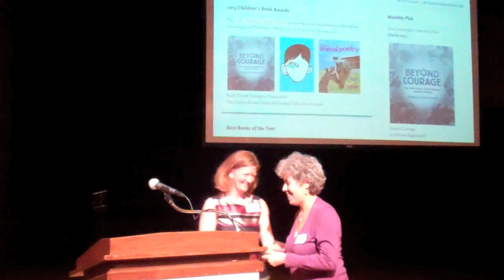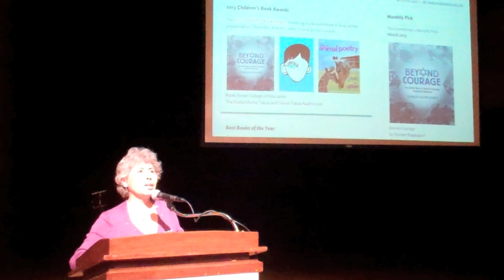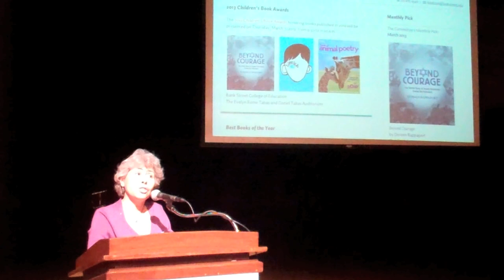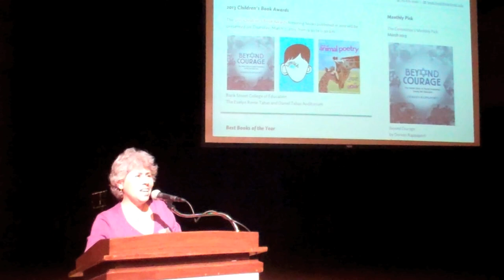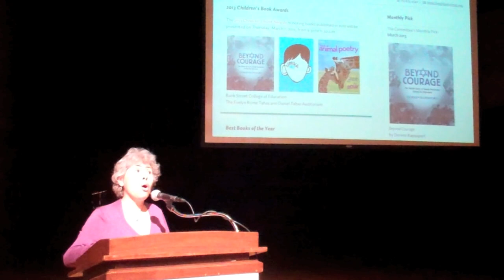J. Patrick Lewis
J. Patrick Lewis' acceptance speech for the 2013 Claudia Lewis Award. Patrick's book is entitled "Book of Animal Poetry."